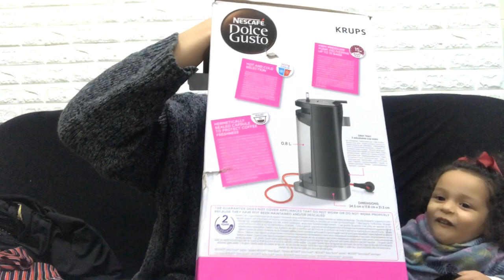خريجة ديال البنات ، هدية زوجي كيف جاتكم، و فساتين طويلة |Dania’s Mom Vlogs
Miss Cuties

MUSICA

INFORMACION TECNICA
camara luz
 PUEDE INTERESARTE